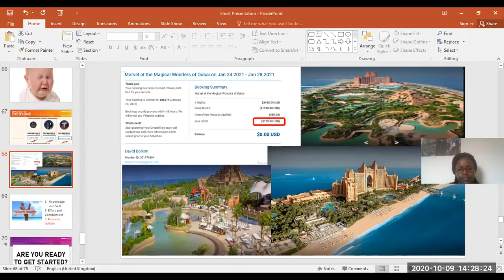How to Handle Rejections from IMD Martin Ndiho Pt2